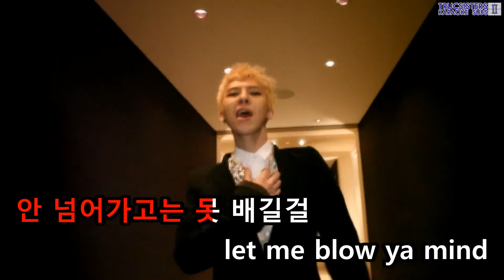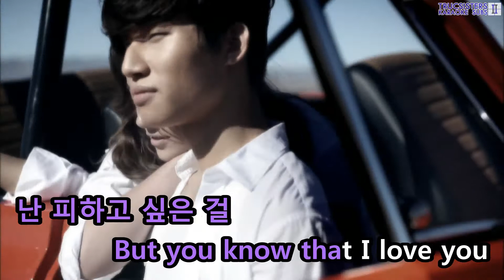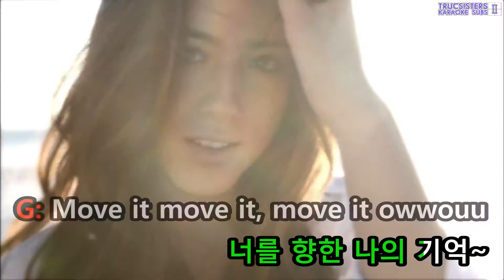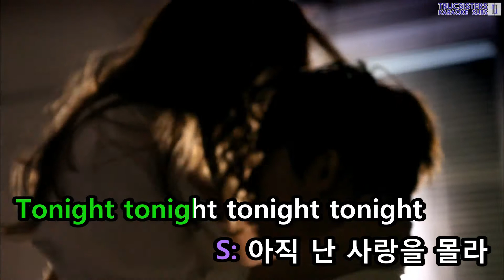[KTV] BIGBANG - Tonight